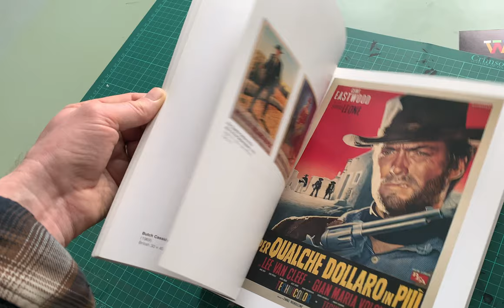Film Posters of the 60s: From The Reel Poster Gallery Collection (Flick Through / ASMR)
Available to Buy

The films of the 1960s reflected the mood of a decade when everything - art, fashion, music, morals, pol itics, philosophy was in a state of flux. This book presents a kaleidoscope of images that enshrine the ethos & icons of those 10 years.